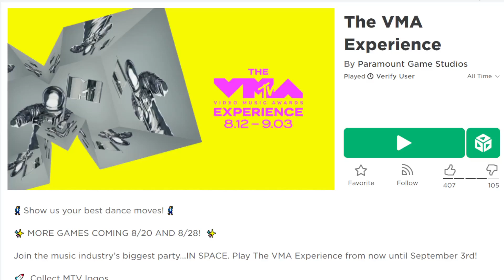ROBLOX | สอนรับของฟรี เข็มกลัด " MTV Pin " โคตรเท่ !!!! The VMA Experience